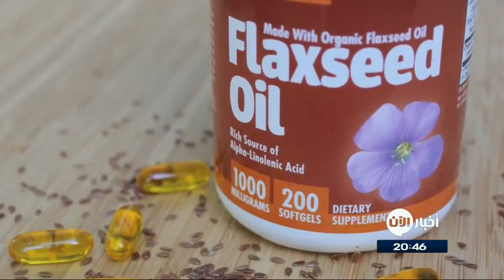الألياف الغذائية الأفضل لمرضى السكري من النوع الثاني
شاهد آيضا:
قيادي بعثي يفضح تاريخ آل الأسد!؟
أخبار_الآن | واشنطن - الولايات المتحدة -(وكالات)

أظهر باحثون بكلية الطب جامعة نيويورك، أن تناول مزيد من الألياف_الغذائية يعزز نوعا من بكتيريا الأمعاء المفيدة قد تساعد في مكافحة مرض السكر النمط الثاني.

وأظهرت الأبحاث أن النظام الغذائي المتنوع عالي الألياف، يمكن أن يعزز 15 سلالة من البكتيريا المعوية التي تنتج أحماضا دهنية قصيرة السلسلة (SCFAs) والتي توفر الطاقة لخلايا الأمعاء، والحد من الالتهابات وتساعد في تنظيم الجوع.

وقال الدكتور ليبينج تشاو، أستاذ الأمراض الباطنة بكلية الطب جامعة نيويورك: "تضع دراستنا إمكانية أن تستهدف الألياف هذه المجموعة من البكتيريا في الأمعاء لتصبح جزءا أساسيا في النظام الغذائي والعلاج".

ويعيد استهلاك الألياف الغذائية توازن الجراثيم في الأمعاء، أو النظام الأيكولوجي للبكتيريا في الجهاز الهضمي الذي يساعد على هضم الطعام؛ ما يعد أمرا ضروريا للإنسان بشكل عام.

وقال الباحثون إن تعزيز مجموعة مختارة من بكتيريا الأمعاء عن طريق اتباع نظام غذائي مرتفع في الألياف المتنوعة أدى إلى تحسين السيطرة على نسبة الجلوكوز في الدم وتحسين مستويات الدهون بين مرضى السكر النمط الثاني.